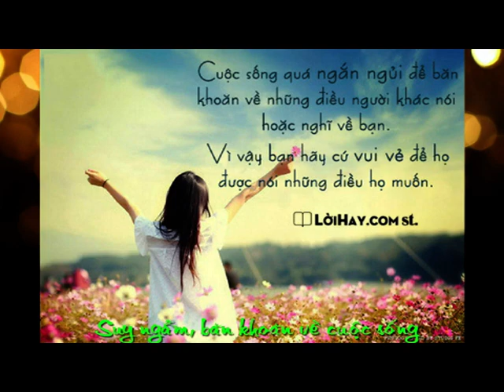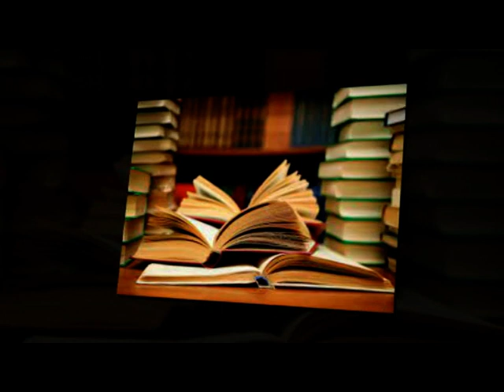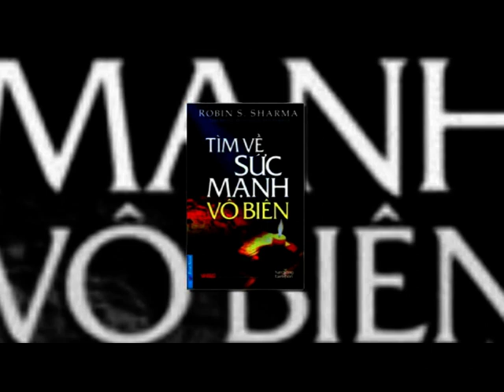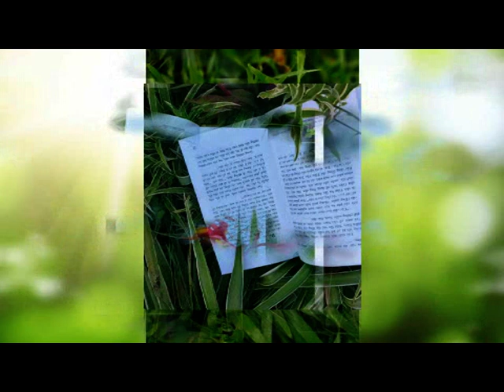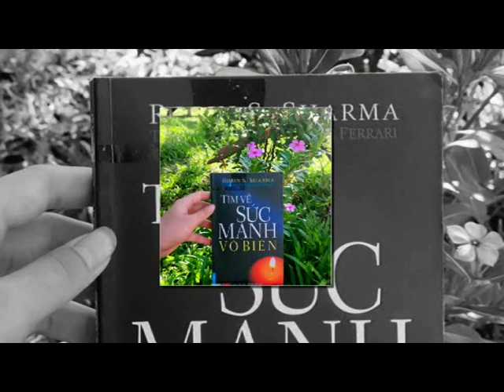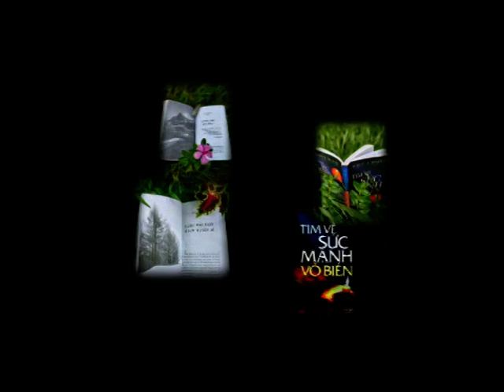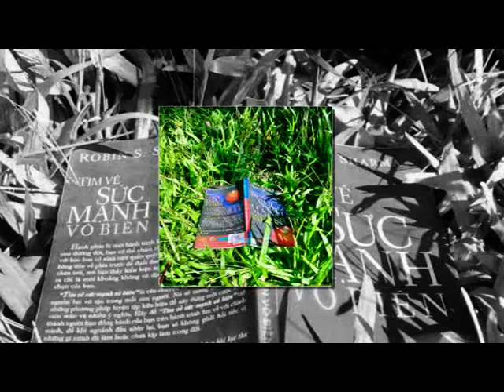THCS 07. Trần Thị Thanh Bình - Tìm về sức mạnh vô biên - Lớp 6A, trường THCS Ia Nhin, Chư Pah